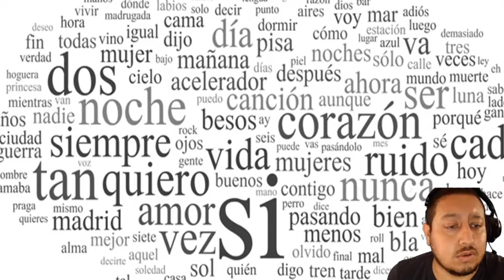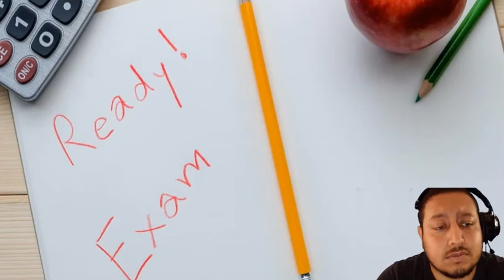clase de español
agosto 18th, 2020.